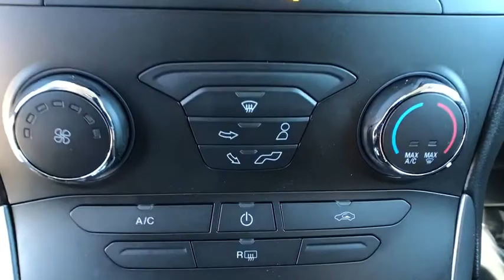2019 Ford Edge Casper, Powell, Cheyenne, Douglas, Sheridan, WY KBB76140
New 2019 Ford Edge available in Casper, Wyoming at Lithia Ford Casper. Servicing the Powell, Cheyenne, Douglas, Sheridan, WY area.
2019 Ford Edge SE AWD - Stock#: KBB76140 - VIN#: 2FMPK4G93KBB76140

SE trim Blue Metallic exterior and Ebony interior. Back-Up Camera Satellite Radio iPod/MP3 Input All Wheel Drive ENGINE: TWIN-SCROLL 2.0L ECOBOOST EQUIPMENT GROUP 100A Aluminum Wheels. FUEL EFFICIENT 28 MPG Hwy/21 MPG City! CLICK ME! KEY FEATURES INCLUDE: Back-Up Camera Satellite Radio iPod/MP3 Input. Ford SE with Blue Metallic exterior and Ebony interior features a 4 Cylinder Engine with 250 HP at 5500 RPM*. OPTION PACKAGES: ENGINE: TWIN-SCROLL 2.0L ECOBOOST auto start-stop technology (STD) BLUE METALLIC EQUIPMENT GROUP 100A Active Transmission Warm-Up TRANSMISSION: 8-SPEED AUTOMATIC W/SELECTSHIFT steering wheel mounted paddle shifters Active Transmission Warm-Up (STD). Rear Spoiler MP3 Player All Wheel Drive Onboard Communications System Aluminum Wheels Privacy Glass Keyless Entry. EXPERTS CONCLUDE: KBB.com explains Between the grippy tires and the tuned suspension the high-performance Edge held on nicely during hard cornering with very little body roll. The brakes held strong and steady while we hustled this 4000-pound SUV on mountain roads as we slowed for upcoming corners.. WHY BUY FROM US: The main goal here at Greiner Ford of Casper is to ensure you have a successful and enjoyable car-buying experience. Whether you are searching for a new or used vehicle or need quality auto repair parts or auto financing our dealership is ready to assist drivers in the Riverton WY Gillette and Sheridan areas with all of the above! Price does not include title license or $399 dealer doc fee. Only equipment basic to each model is listed. Call or email for complete specific vehicle information.